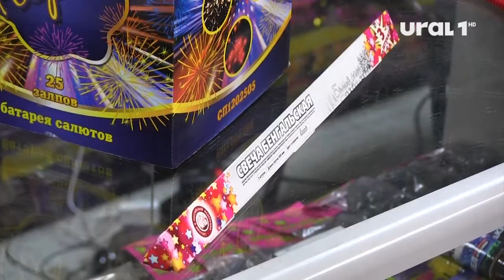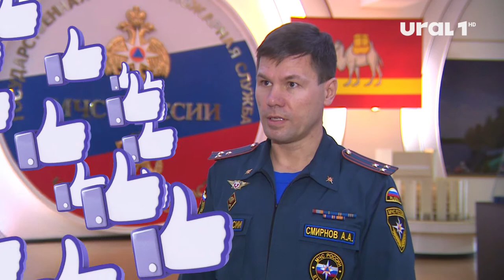Как правильно использовать пиротехнику?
Традиционный атрибут Нового года - не только елка в доме, но и фейерверки на улице. Челябинцы уже закупаются бенгальскими огнями, хлопушками и, конечно же, салютами. А чтобы не испортить впечатление от праздника, нужно помнить о ряде правил, которые необходимо соблюдать как перед покупкой, так и во время использования пиротехники. Заместитель Главного государственного инспектора Челябинской области по пожарному надзору Андрей Смирнов расскажет об этом подробнее.